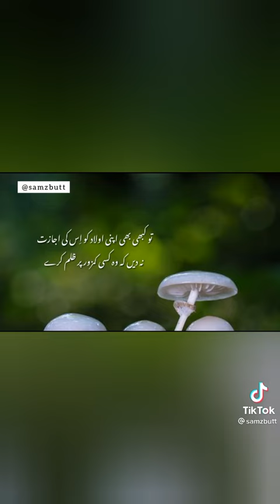Allama Iqbal! farmata ha k ma jab chota tha best status 2021 (Molana Tariq jamel)(speech for Islam)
islamic status
islamic videos
islamic quotes
islamic naat
whats app status
Molana Tariq jamel
speach for Islam
videos